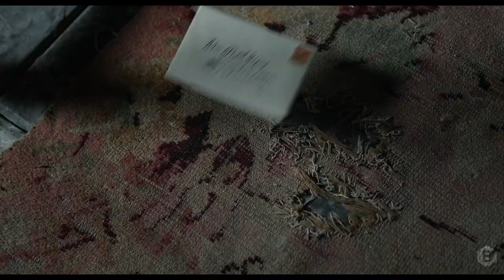WICKED LITTLE LETTERS Official Trailer (2023) Olivia Colman, Jessie Buckley Movie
When people in Littlehampton - including conservative local Edith - begin to receive letters full of hilarious profanities, rowdy Irish migrant Rose is charged with the crime. Suspecting something is amiss, the town's women investigate.